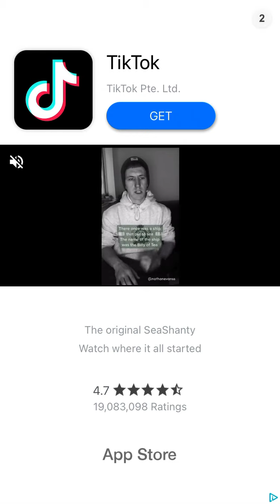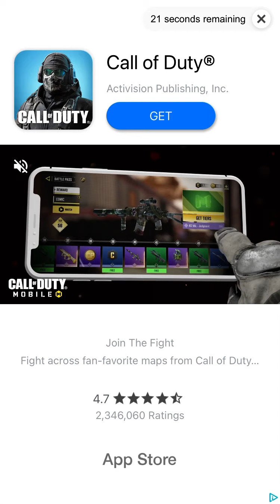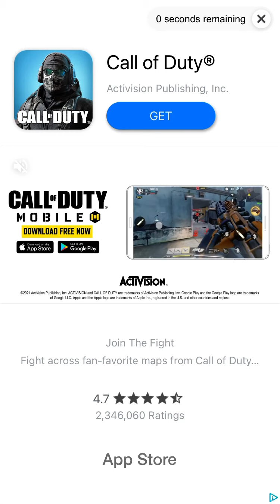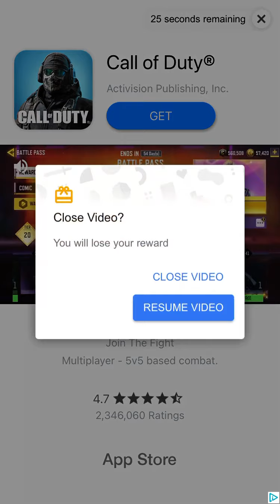Hating sim. Week 7